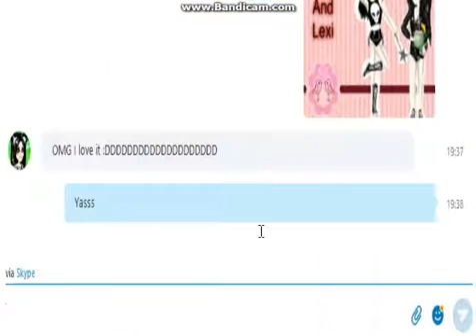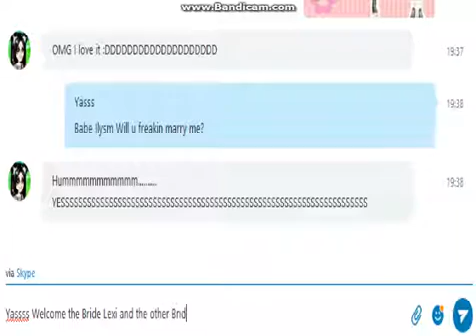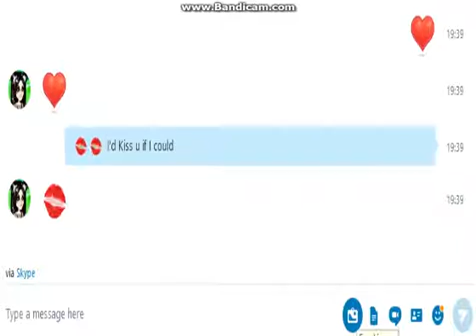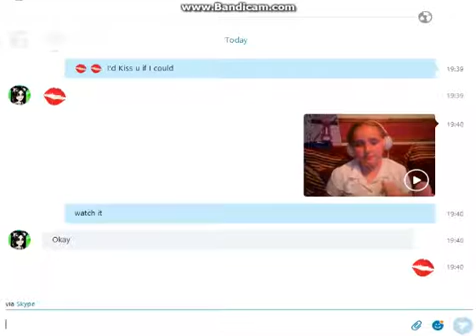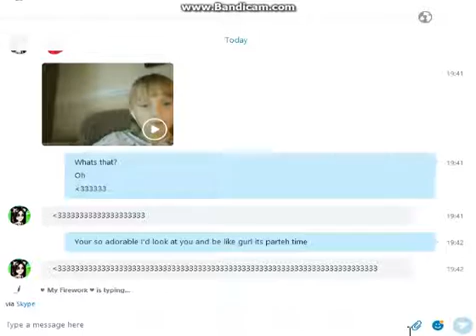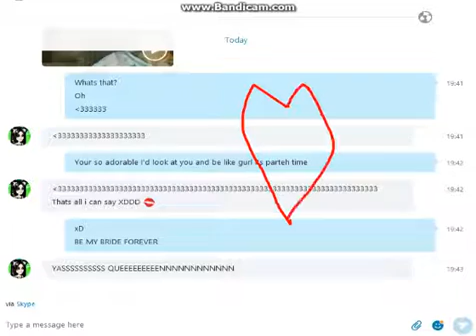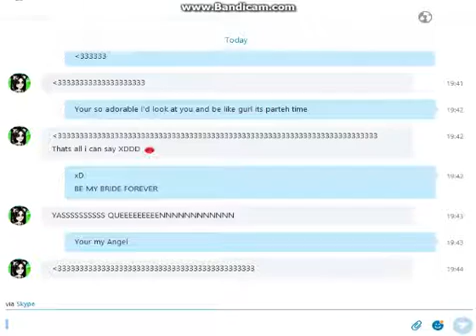10 ways to impress ur gf/bf